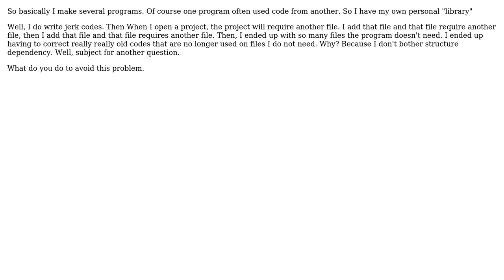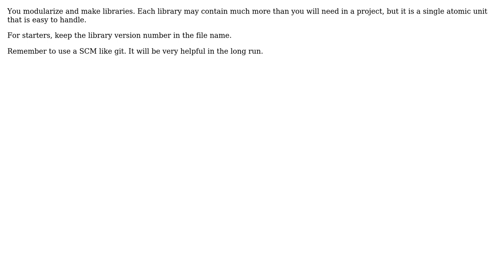How do you solve large dependencies among files?